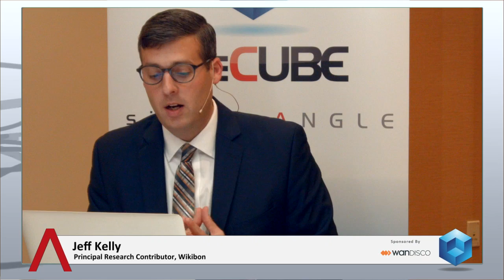Abhi Mehta - BigDataNYC 2014 - theCUBE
Abhi Mehta, Tresata, at BigDataNYC 2014 with Dave Vellante and Jeff Kelly

Conversations at the recently concluded Hadoop World conference have changed drastically in the past two years, according to Abhi Mehta, CEO of Tresata. Among the biggest changes is the increase potential customers looking to get started with Big Data solutions right away. “We’re witnessing something that’s going to be very dramatic.” Mehta said calling the industry’s evolution “very Darwinian.”

Mehta believes that Tresata’s “customer intelligence management” (CIM) systems will be at the epicenter of this Hadoop-inspired shakeup of the traditional enterprise.

Now that early Hadoop adopters have proven that it works, established enterprise players are scrambling to catch up, the executive explained. Mehta believes the remaining question is the most interesting one: “Where will value lie in the stack?” While other enterprise software companies are struggling to figure out how to make money when databases, visualization, and storage are all available for free as open source, Mehta stressed that Tresata “keeps raising the bar.”

The newest version 4.0 of the Tresata platform contains CIMs wholly within Hadoop, Mehta said. A CIM allows business to figure out “the best way to mine customer behavior and build products and services that customers actually want,” he explained. Furthermore, CIMs automate four processes that, according to Mehta, only humans can do right now. These solutions include identity intelligence, marking intelligence, risk intelligence, and fraud intelligence. According to Mehta, solving “the last mile of technology” with a CIM will mean that companies need to retrain employees, but that the functionality of a CIM will make “repurposing” a snap.